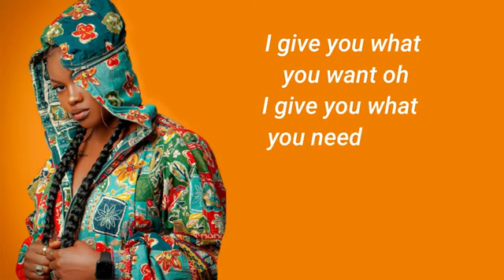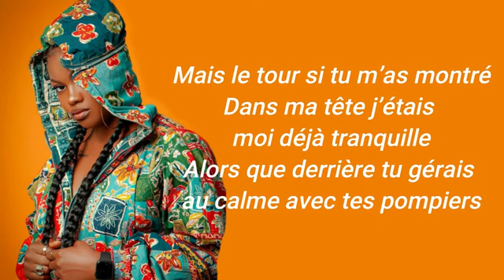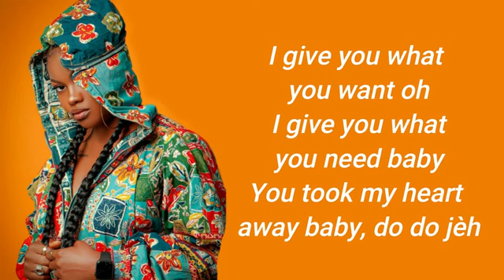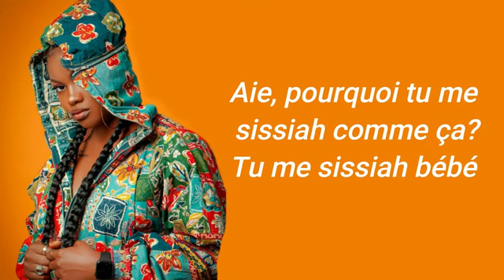Minks ft Kameni Sissiah paroles lyrics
Minks ft Kameni   Sissiah paroleslyrics